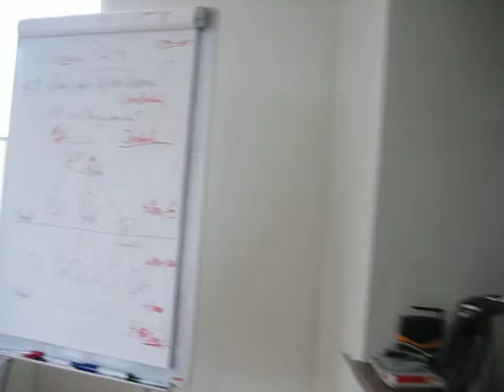KÖLN 19. MAI 2011